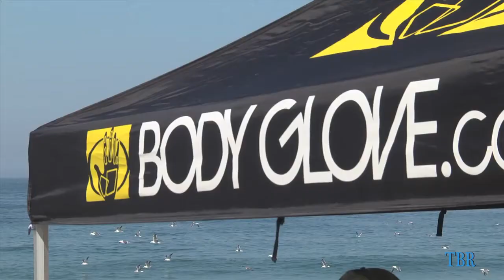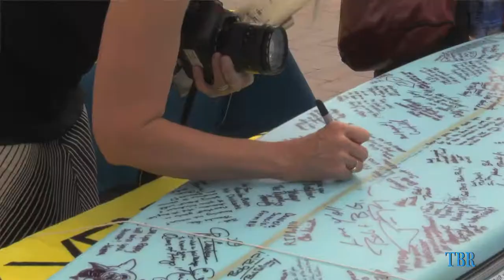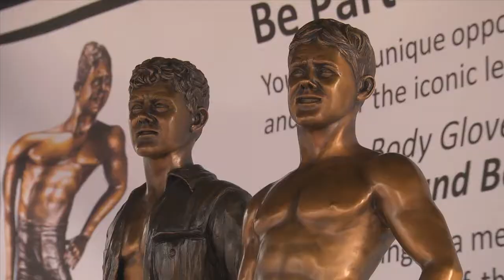Bob Meistrell paddle-out memorial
Video by Richard Podgurski 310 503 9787